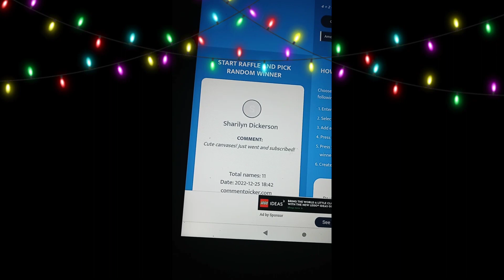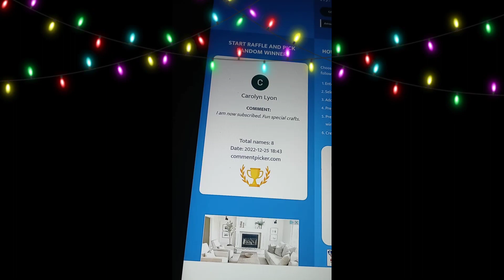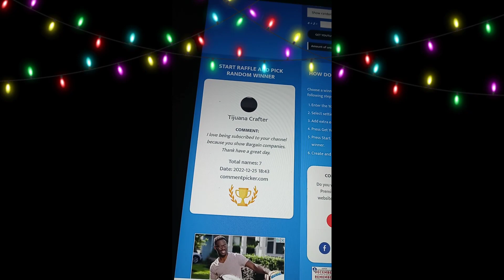Winners of the OneDaySaving gift card announced 🎉🎉